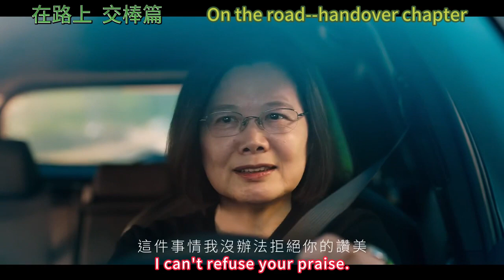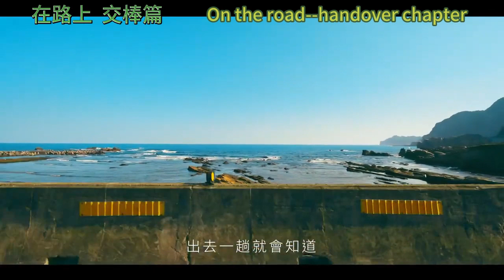《在路上 交棒篇》主演：蔡英文、赖清德、萧美琴。导演： 罗景壬